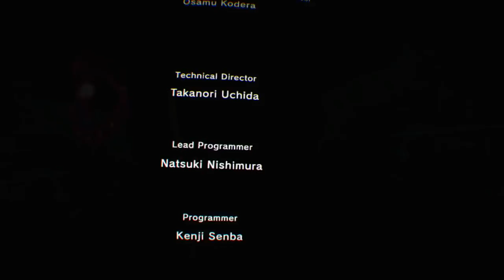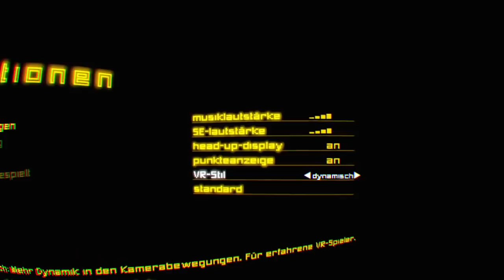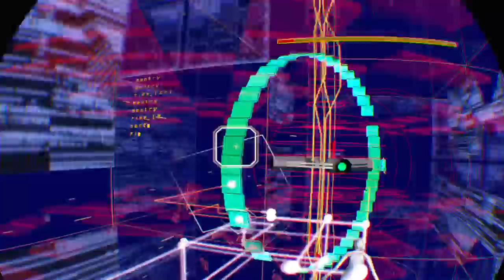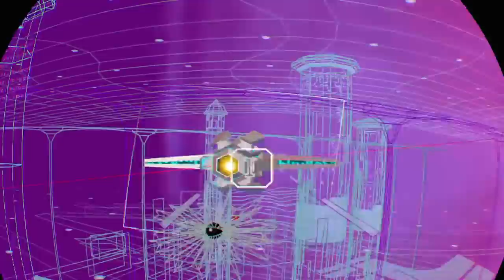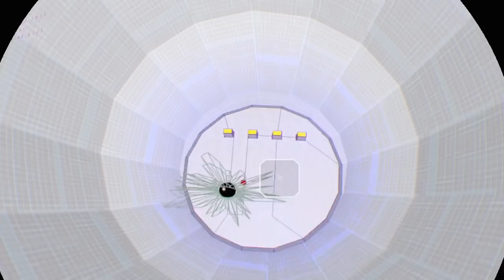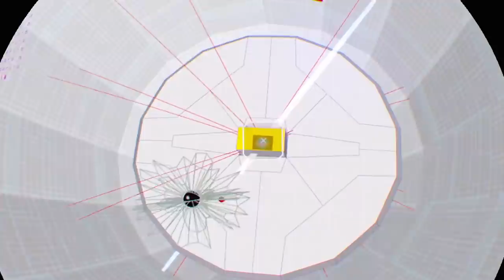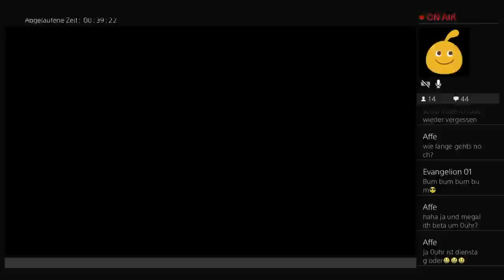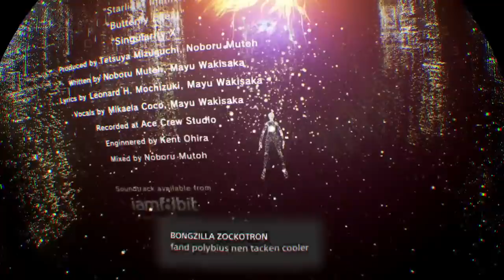REZ infinity / Playstation VR ._. Lets play /deutsch /german /live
Einer meiner alltime Faforites : Rez infinity ... quasi die aufgebohrte Version des Sega Dreamcast Originals. läuft auf der PS4 Pro in nativem 4 K und komplett in VR... einfach großartig!!!

Und suporten könnt ihr mich hier:

Ich freu mich wenn ihr, was ich mache mögt und abboniert.

PSVR Games
PSVR Reviews
PSVR PlayStation VR
PS4 VR
VR Games
german VR